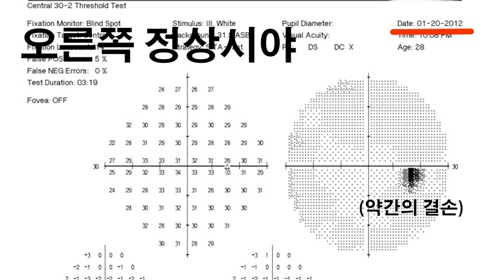03. 작곡가는 어떻게 데뷔 하나요? (feat.빛과 그림자)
오늘 업로드는 조금 늦었어요!
항상 영상을 즐겨주셔서 너무 감사해요!

*Music info

*Image info

방시혁님, 유희열님, 악동뮤지션.